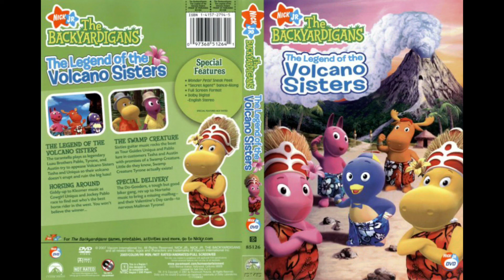May 27, 2021